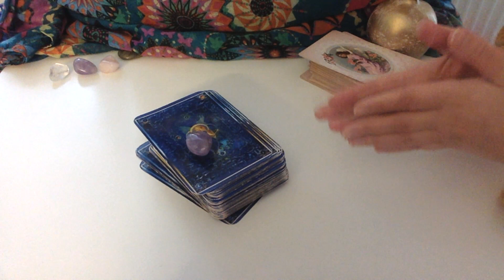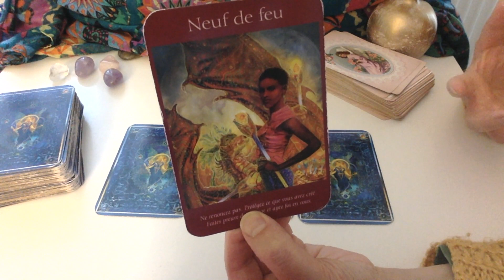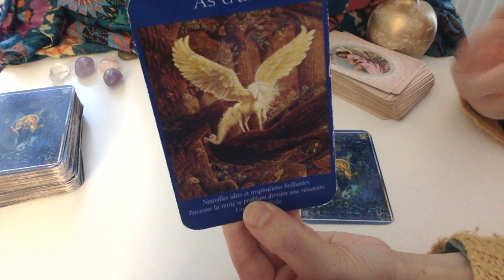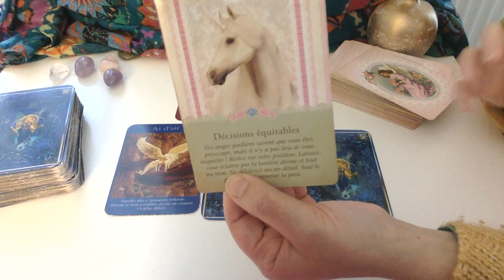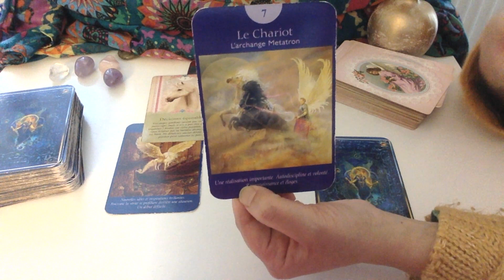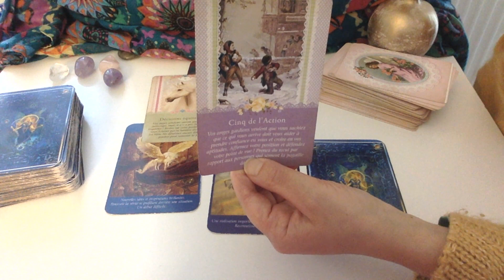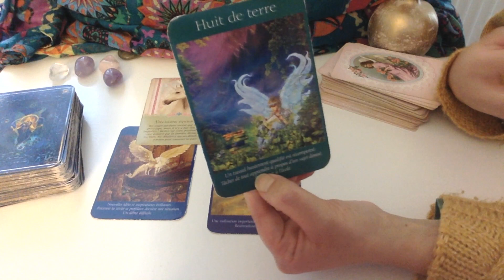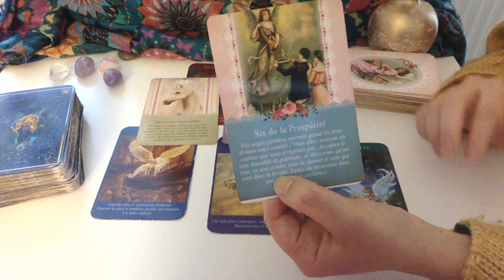TIREZ VOS CARTES SEMAINE 11 AU 17 FÉVRIER 2019 : VOS PROJETS AVANCENT ?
Des messages plus précis en tirant vos cartes pour la semaine du 11 au 17 février 2019 Consultation directe par téléphone - vidéo enregistrée, mail | Prévisions 2019 gratuites générales J'interprète votre carte choisie dans la vidéo et je rajoute d'autres messages.

INFORMATIONS :

Votre tirage et horoscope de la semaine du u 11 au 17 février 2019. Dans cette vidéo, j'interprète votre carte que vous avez choisi et je rajoute d'autres cartes   pour vous donner plus de messages. Je vous révèle vos prévisions au travers de votre tirage énergétique de la semaine.

Tirage par mail, recevoir son tirage en 24h ou en 72 h, cliquez

Les 12 tirages de la roue de l'année 2019 en vidéo enregistrée

lalililastarot,voyant lalililas, tirage tarot lalililas, tirage énergétique semaine du 11 au 17 février 2019 ,énergies de la semaine du 11 au 17 février 2019, horoscope de la semaine du 11 au 17 février 2019, tirage énergétique semaine du 11 au 17 février 2019,tirage de la semaine du 11 au 17 février 2019, guidance semaine du 11 au 17février 2019,astrologie,cartomancie,voyance